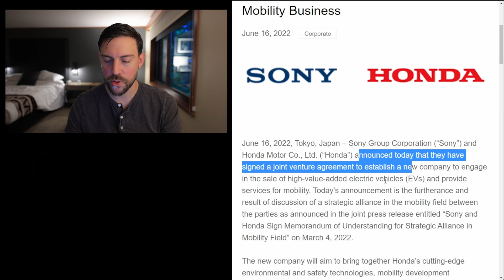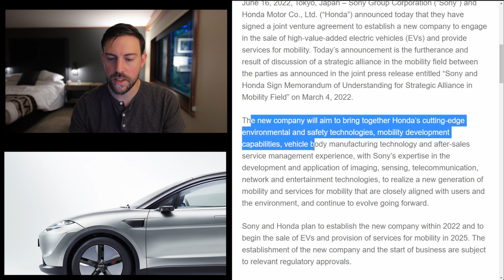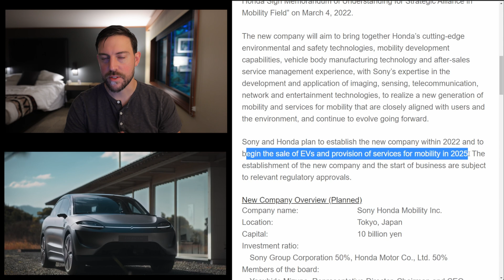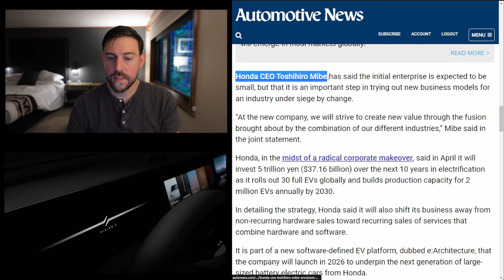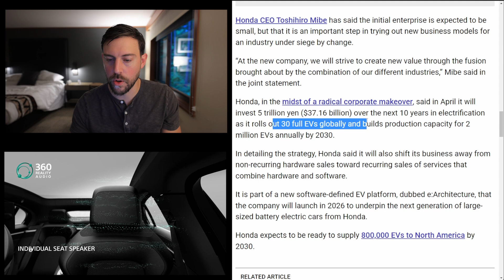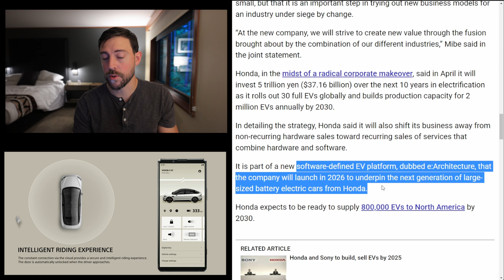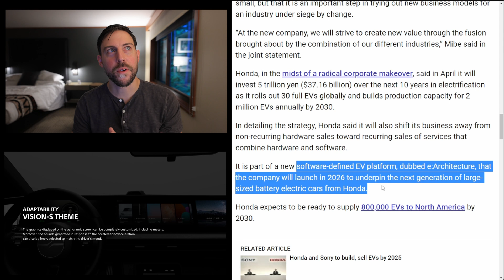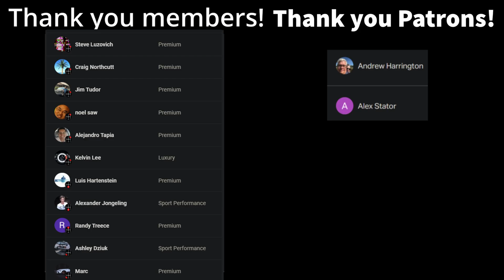*NEW DETAILS* Honda and Sony's NEW Company for Hi-Tech, Autonomous EVs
Sony Group Corporation (“Sony”) and Honda Motor Co., Ltd. (“Honda”) announced today that they have signed a joint venture agreement to establish a new company to engage in the sale of high-value-added electric vehicles (EVs) and provide services for mobility. Today’s announcement is the furtherance and result of discussion of a strategic alliance in the mobility field between the parties as announced in the joint press release entitled “Sony and Honda Sign Memorandum of Understanding for Strategic Alliance in Mobility Field” on March 4, 2022.

The new company will aim to bring together Honda’s cutting-edge environmental and safety technologies, mobility development capabilities, vehicle body manufacturing technology and after-sales service management experience, with Sony’s expertise in the development and application of imaging, sensing, telecommunication, network and entertainment technologies, to realize a new generation of mobility and services for mobility that are closely aligned with users and the environment, and continue to evolve going forward.

Sony and Honda plan to establish the new company within 2022 and to begin the sale of EVs and provision of services for mobility in 2025. The establishment of the new company and the start of business are subject to relevant regulatory approvals.